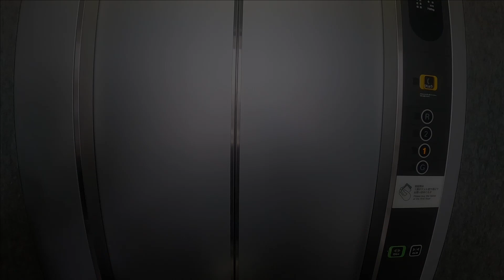Woolley Mammoth On Tour Japan: Odaiba River Boat Pt. 1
River Boat To Toyko Bay